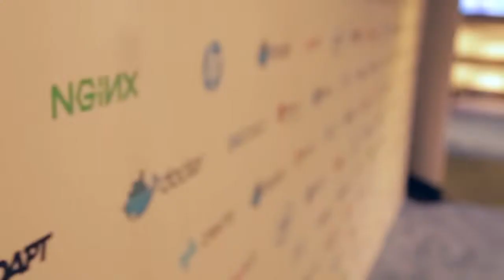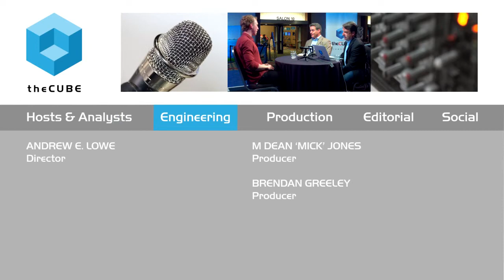Simon Horup Eskildsen | DockerCon 2015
01. Simon Eskildsen, Shopify, visits theCUBE!. (00:21)
02. What Large Scale Means to Shopify. (00:57)
03. Shopify's Experience Using Docker. (01:40)
04. The Downsides and Advantages of Using Docker from Beginning. (05:22)
05. DockerCon's Progress in the Industry. (08:010)
06. The Hardware Piece of Shopify. (10:20)
07. Importance of Having a Low Latency Database. (12:05)
08. Early Docker Adopters - Advice for Companies Joining Now. (14:34)
09. What's Happening at DockerCon 2015 - the Community. (17:24)

Shopify delivers the scoop on early Docker adoption

“Docker solves real problems in development and CI environments,” said Simon Hørup Eskildsen, software developer at Shopify, Inc.. During a sit-down with theCUBE’s John Furrier and Jeff Frick at DockerCon 2015, Eskildsen explained that Shopify had been running its main application in Docker for about a year.
Unlike many other early adopters that have been using Docker in auxiliary applications, Shopify’s application utilizes up to 500 servers and processes 300 million unique views a month.

Amazing deploys

Before running Docker, a deploy would take 10 to 12 minutes, Eskildsen related. Since using Docker, a deploy through 2-300 servers can be done in three minutes, which Eskildsen called “amazing.” Statistics for CI have gone from 12 to 15 minutes down to five minutes. “We can ship code to production in three minutes,” Eskildsen reported. In eight minutes, the code is completely tested and functioning.

Shopify starting looking at Docker two years ago, but it was too early then, according to Eskildsen. In January 2014, Shopify starting seriously looking for a new software. However, Eskildsen emphasized how difficult it is to “take an application that’s 10 years old and put it in a container.” Therefore, the search was lengthy, and many other programs were considered before settling on Docker. Logging, secrets, application assets and Javascripts were all challenges to the integration process.

Nevertheless, Eskildsen stated that Docker has created an interface “for people to agree on” by taking the “batteries included, but swappable” mantra to the extreme, more specifically “swappable log-in, swappable networking and discovery.”
Eskildsen continued, “That’s really exciting for us. … Vendors will now compete to write the best” custom solutions.